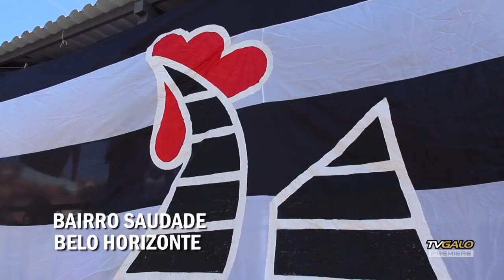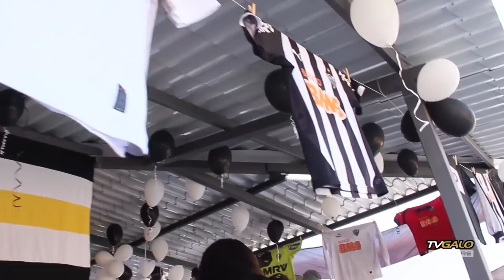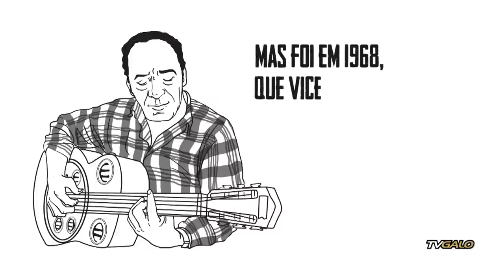TV Galo Premiere - Episódio 100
Confira o 100º episódio do programa TV Galo Premiere!

Solidariedade: torcedores organizaram o Terceiro Dia do Galo.

Diretor de Comunicação do Atlético, Domênico Behring, e torcedores falam sobre a marca de 100 programas do TV Galo Premiere.

Dia dos pais: jogadores entraram em campo acompanhados dos pais.

Atletas do time sub-15 acompanharam treinamento da equipe profissional.

Consulados do Galo: conheça o QuébeGalo, do Canadá, e o Conquista Galo, de Vitória da Conquista (BA).

Veja imagens enviadas por torcedores.

Episódio exibido na semana do dia 21 de agosto de 2017.